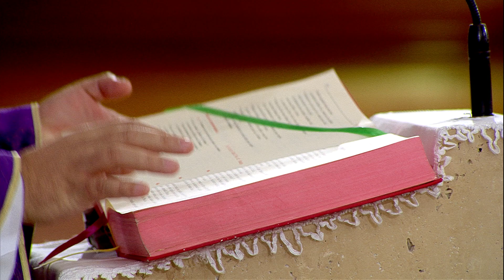Santa Missa - Padre Leandro Couto (04/04/2020)